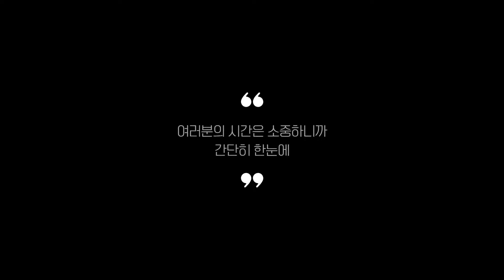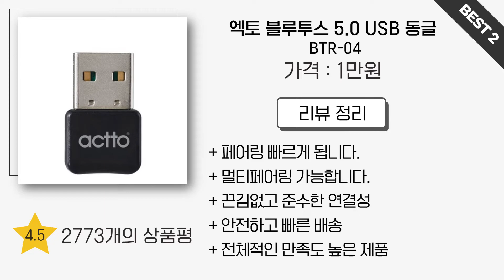블루투스동글 찾으시나요? 상품리뷰기반 블루투스동글 추천 BEST 5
0:25
5위
티피링크 블루투스 4.0 어댑터 (5천원)

0:37
4위
맥도도 차량용 블루투스리시버 (1만 6천원)

0:48
3위
블루투스 v5.0 동글 (5천원)

0:59
2위
엑토 블루투스 5.0 USB 동글 (1만원)

1:11
1위
티피링크 블루투스 5.0 어댑터 (9천원)